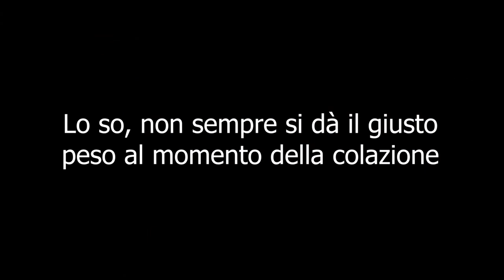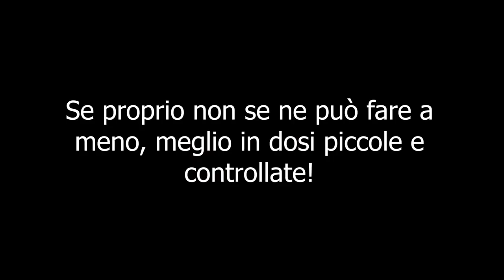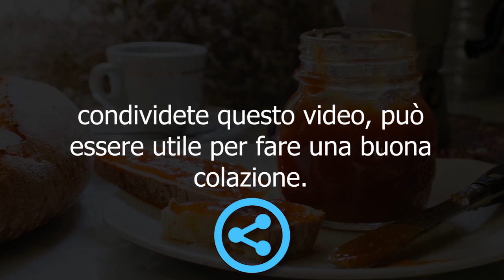PER DIMAGRIRE con la GIUSTA COLAZIONE ecco 5 ABITUDINI che ABBIAMO UN PO’ TUTTI che FANNO INGRASSARE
Vuoi dimagrire senza dieta ma da sola non ottieni risultati? Sono aperte le candidature per partecipare alla Masterclass Dimagrire in Salute & Senza Dieta. Guarda gratis il video training.

E’ uno speciale Video Training in cui ti rivelo il Metodo Dimagrire in Salute & Senza Dieta che ha permesso a oltre 3.000 Clienti di perdere peso e vivere la vita che hanno sempre desiderato, vedendosi meglio allo specchio, più belle e con più energia.

Ciao amici! Tutti vogliamo fare una colazione sana, magari che faccia anche dimagrire... ma per dimagrire a colazione ci sono 5 errori da non fare assolutamente. Vediamoli insieme!

🌱 PRODOTTI FOODSPRING per una SANA COLAZIONE PROTEICA

😋 PACCHETTO COLAZIONE con PANE, MUESLI, PORRIDGE...

2. Mettete i prodotti che vi interessano nel carrello e procedete con il pagamento cliccando su VAI ALLA CASSA.

Nota bene

Simona Vignali